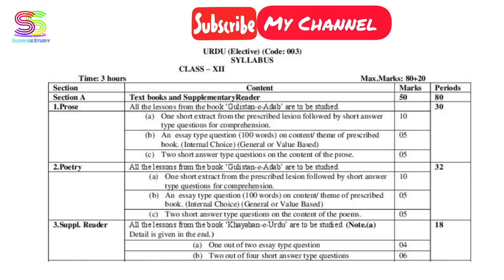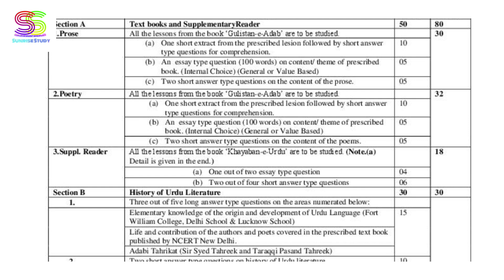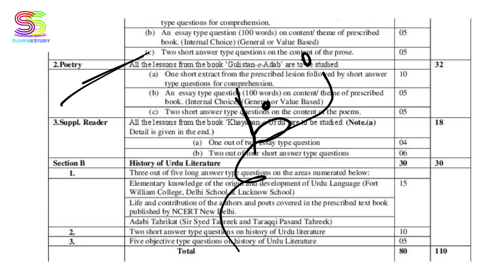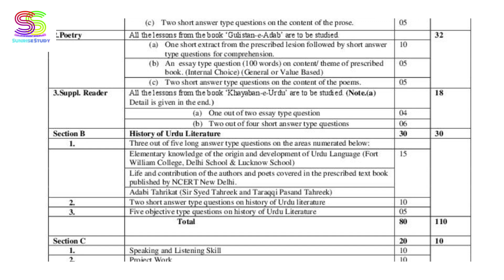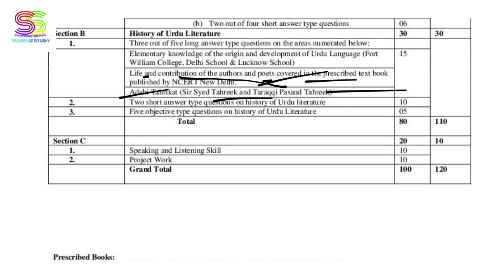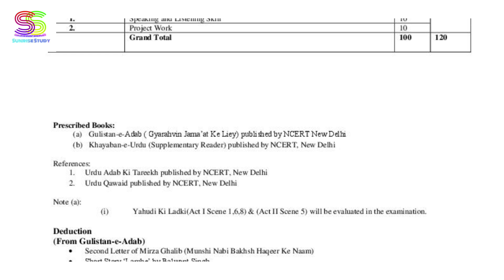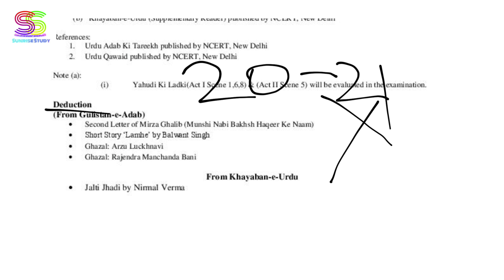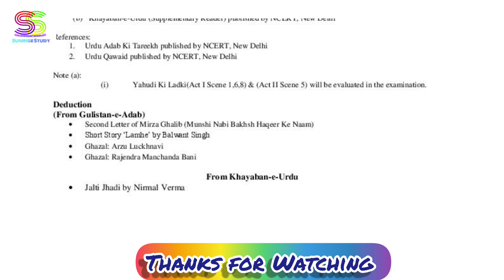SYLLABUS of Class 12 Urdu ELECTIVE (003) for 2020-2021 CBSE NCERT BOOK